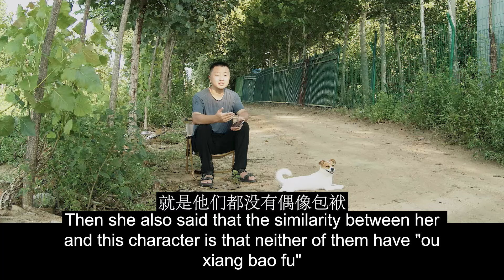Tan Jianci: I prefer a sad ending.yang zi,deng wei,zhang wanyi